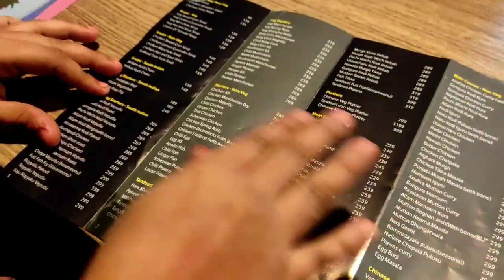|| Train restaurant lo dinner || mahanatitalks || special dinner || family party ||special party ||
adress:kruthuga train restaurant,near kphb bus stop